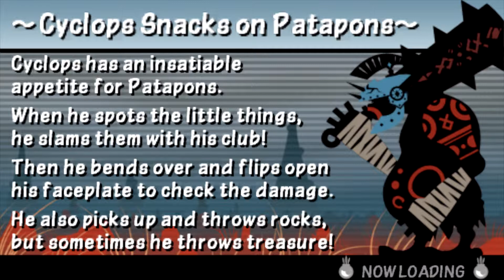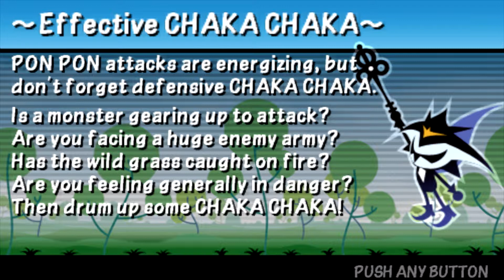Why is He so OP!!! - Patapon 3 part 3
Just too Op 5 Me
thats all my crap :p
What is Patapon 3?
Patapon 3 begins directly where the previous game ended. The Patapons finish the Rainbow Bridge and have crossed the river to a new land, where they find a large mysterious box. Despite Meden's warnings, the Patapons opened the box, then the Seven Evil Archfiends came out and petrified everyone, except the flag carrier, Hatapon. A new tribe, the Bonedeth Brigade, are determined to defeat the Patapons. Even the Akumapons from the previous game are encountered later in the game. However, hope is far from lost, for inside the box was not just the Seven Archfiends, but also Silver Hoshipon, which found the Almighty and offered to help restore some of the Patapons back to life. The first Patapon Silver Hoshipon restored was the Hero, fusing him with the Almighty and thus transforming him into the Uberhero (essentially, a stronger version of Hero), augmenting his powers.
Ending Music
EOD - Mountains Rise